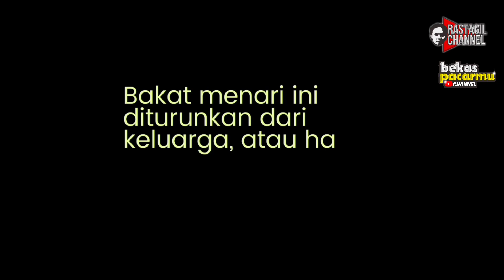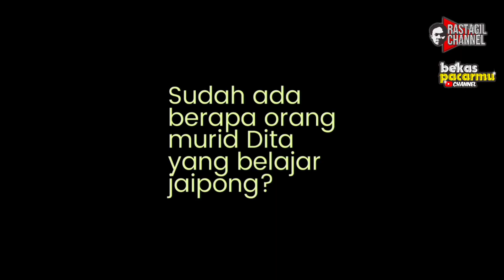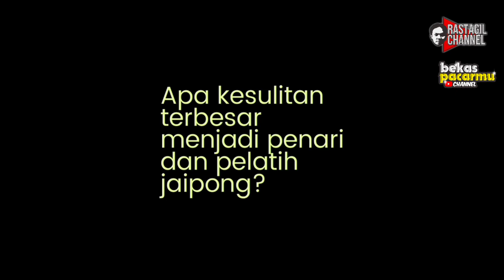PENERUS BUDAYA TARI JAIPONGAN DI CIANJUR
Jaipong yang menjadi salah satu warisan budaya Provinsi Jawa Barat, ternyata masih banyak diminati generasi muda di Kabupaten Cianjur.

Hal tersebut, terbukti dengan adanya Pasanggiri Jaipong Kreasi di Citimall Cianjur. Meski di tengah gempuran seni modern, anak muda Jawa Barat masih tetap melestarikan dan berperan aktif dalam acara tersebut.

Melihat hal itu, perlu adanya kesempatan dan memberikan ruang untuk kreasi anak muda dalam seni tradisional, yang kedepannya bisa memberikan dampak positif dalam pelestarian budaya dari generasi ke generasi.